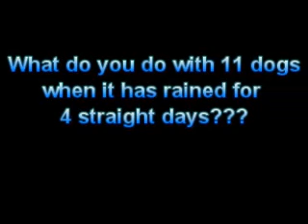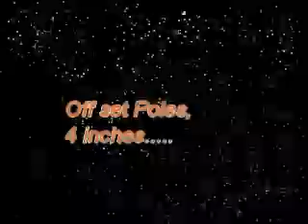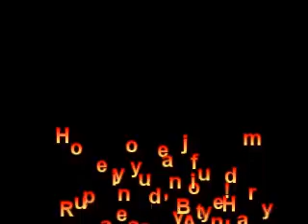Weave Pole Fun!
After 4 straight days of rainy weather, the pups and I head indoors for some weave pole racing and training!